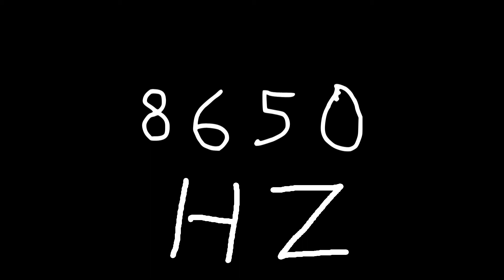8650 hz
Just sound.

chords
sounds
noise
tone
noises
tones
audio
wave
waves
sin
sine
sinus
sinoid
heart
heartbeat
resonancy